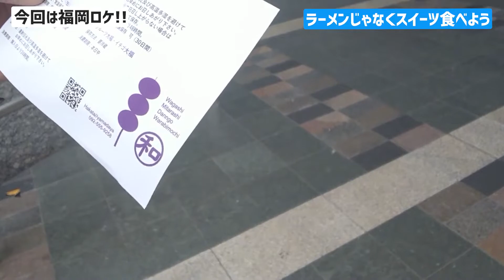福岡の新名物！？ビン詰めみたらしだんごを食べよう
企画ライブをやりたいんや！どうやったらええんや！
いろんなことに挑戦中！
コメント、高評価お待ちしております！
渡邊考案のゲームを更新中！
ラジオもやってるのでぜひご覧ください！